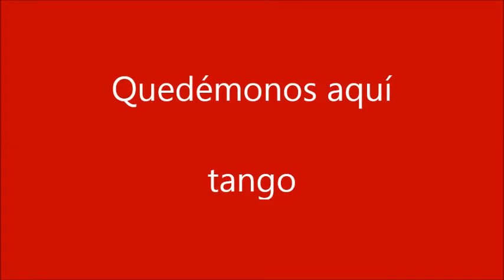"Quedémonos aquí" de H.Stamponi y H.Expósito por Bollof y Trepiana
Andrea Bollof y Juan Trepiana interpretan QUEDEMONOS AQUI
Música de Héctor Stamponi y letra de Homero Expósito.
Grabado en Soundrec por Ricardo Sanz.
Fotos Abril González.
Disco Patrañas: tangos , sarabandas y minués. Tema 13